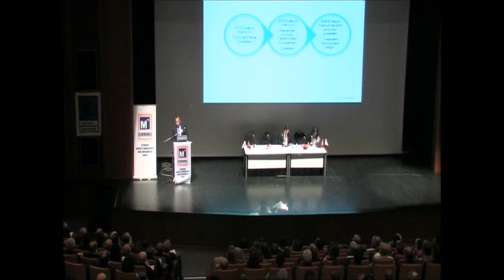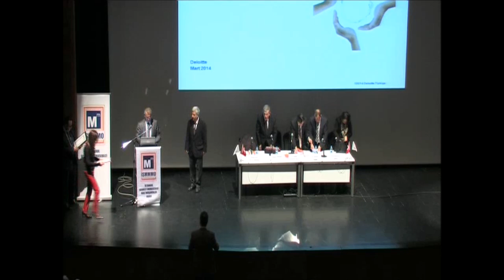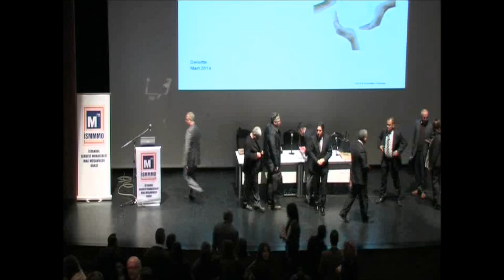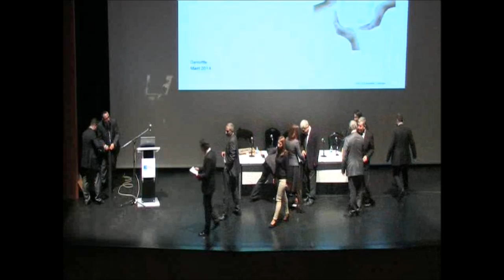4 Mart 2014 Genel Kurullar Ve Karar Nisapları 2. Bölüm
Bütün Yönleriyle Sermaye Şirketlerinde Genel Kurullar Ve Karar Nisapları (Yasal Düzenleme ve Uygulama)| Soru Cevap Bölümü